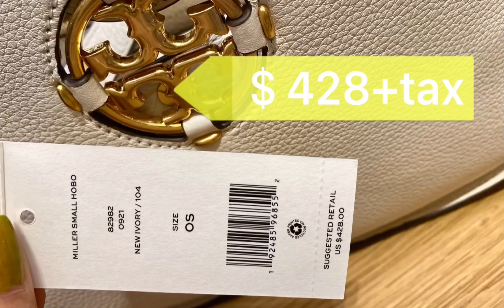Tory burch MILLER SMALL CLASSIC SHOULDER BAG